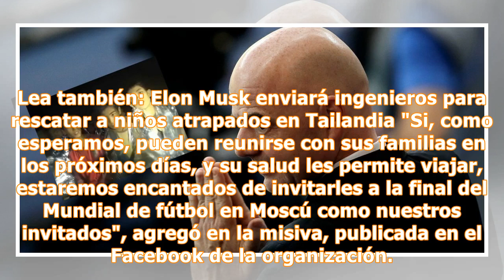Infantino invita a niños tailandeses atrapados en cueva a final de Mundial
El presidente de la FIFA, Giani Infantino, expresó hoy su esperanza de que los doce niños futbolistas tailandeses atrapados en una cueva con su monitor sean rescatados sanos y salvos y les invitó a asistir a la final del Mundial de fútbol, que se jugará en Moscú el 15 de julio. "Nuestros pensamientos y oraciones están con ellos y sus familias y esperamos que pronto puedan abrazar a sus seres queridos", señaló Infantino, en una carta enviada al presidente de la Asociación de Fútbol de Tailandia, ...